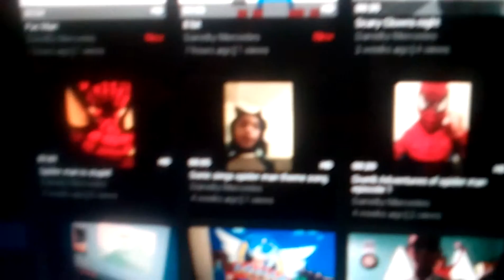My 2nd Channel